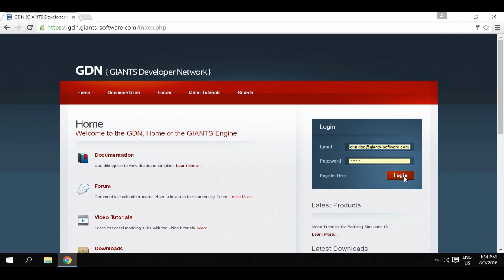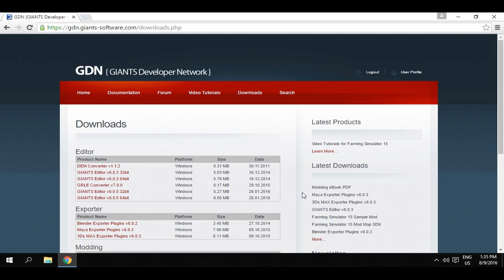#01 LS 17 Modding Tutorial - Installation des GIANTS Editiors [Deutsch/German]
Fragen dürfen gerne gestellt werden im Chat oder im TS :)

Unterstützt mich über diesen Link =)

Zocken und Blödes gequatsche all inklusiv !
Jeder kann theoretisch mitspielen, Er/Sie/Es muss nur Teamspeak haben !

Teamspeak: geru.ts.gamed.de